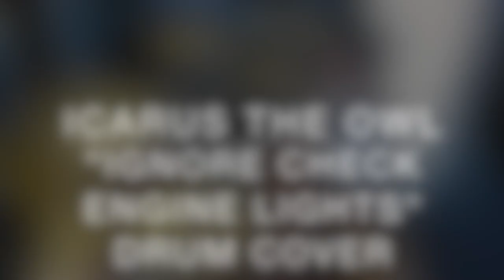Icarus the Owl - "Ignore Check Engine Lights" drum cover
Snap! Felt good about this one. Must've been the slick green socks.